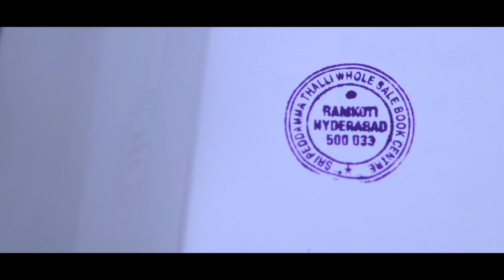CBI vs Lovers Movie Theatrical Trailer | Satya Prakash | Vamsi | Divya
Watch : CBI vs Lovers Movie Theatrical Trailer | Satya Prakash | Vamsi | Divya

Tollywood News Raja is your one stop shop for TeluguMovieNews. Come engage with the latest movie updates, videos, movie gossip and more.

For Free Movie Promotions & Promotional Interviews Please